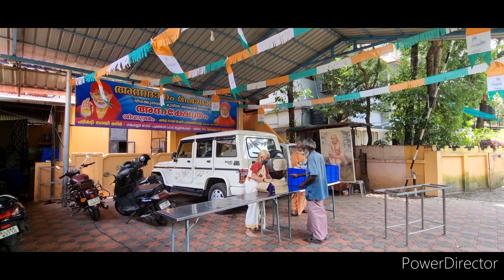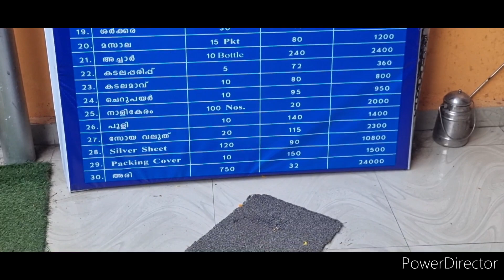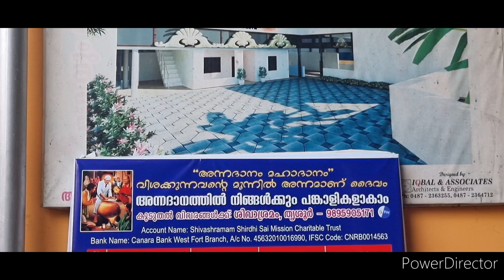877-ാംദിവസം അന്നദാനം "വിശക്കുന്നവന്റെ മുൻപിൽ അന്നമാണ് ദൈവം"അന്നദാനം മഹാദാനoSHIVASHRAMAM 18 Aug 2022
🙏ജയ് സായ് റാം🙏.

അന്നദാനം മഹാദാനം:- അന്നദാനം  877 -ാം ദിവസം
ദാനങ്ങളില്‍ വച്ച് ഏറ്റവും മഹത്തായത്‌ അന്നദാനമാണ്. മറ്റു ഏതൊരുദാനവും അന്നദാനത്തോളം മാഹാത്മ്യമേറിയതാവില്ല. വിശന്നുവലഞ്ഞു വരുന്ന ഒരാള്‍ക്ക്‌ അന്നം ലഭിക്കുമ്പോഴുണ്ടാകുന്ന ആശ്വാസവും അതു കഴിച്ചശേഷമുണ്ടാകുന്ന സംതൃപ്തിയും അന്നദാദാവിന് അനുഗ്രഹമായി പരിണമിക്കുന്നു.  അന്നദാനം ലഭിച്ചാല്‍, വിശപ്പുമാറി കഴിഞ്ഞാല്‍ സംതൃപ്തിയോടെ പുഞ്ചിരിച്ചുകൊണ്ട് പറയും മതിയെന്ന്. അന്നദാനത്തിലൂടെ ദാനം ഏറ്റുവാങ്ങുന്നയാളിന് പരിപൂര്‍ണ്ണ തൃപ്തിയാണ് ഉണ്ടാകുന്നത്. ഈ ഒരു തൃപ്തി മറ്റൊരു ദാനത്തിലൂടെയും ആര്‍ജ്ജിക്കാന്‍ കഴിയില്ല. അന്നദാനം നടത്തിയാല്‍ ദാരിദ്ര്യവും കടവും  മാറുമെന്നാണ് വിശ്വാസം. കൂടാതെ കുടുംബത്തില്‍ സമ്പത്ത് സമൃദ്ധിയും ഐശ്വര്യവുമുണ്ടാകും.

അന്നദാനം മഹാദാനം"

ഭക്ഷണം ഒരിക്കലും പാഴാക്കരുത്...അതിന്
അര്‍ഹതപ്പെട്ടവര്‍ നമ്മുടെ ഇടയില്‍ തന്നെയുണ്ട്.
ലോകത്തിലെ ഏറ്റവും പുണ്യവും ശ്രേയസ്‌കരവുമായ കര്‍മ്മമാണല്ലോ അന്നദാനം. വിശക്കുന്നവന് ആഹാരം കൊടുക്കുന്നത് ദൈവത്തിന് കൊടുക്കുന്നതിന് തുല്യമാണ്.
           "വിശക്കുന്നവന്റെ മുൻപിൽ  ഭക്ഷണമാണ് ദൈവം"
ഓം ജയ് സായ്റാം.
ആശ്രമത്തിൽ ദിവസവും 150-ൽ അധികം പേർക്ക് നടക്കുന്ന അന്നദാനം - നിങ്ങളുടെ ജന്മദിനം,വിവാഹ വാർഷികം, നിങ്ങളുടെ വേണ്ടപ്പെട്ടവരുടെ ഓർമ്മ ദിനങ്ങൾ തുടങ്ങി വിശേഷാൽ ദിവസങ്ങളിലും അല്ലാതേയും വഴിപാടായും സ്പോൺസർ ചെയ്യാവുന്നതാണ്. താൽപര്യമുള്ളവർ ബന്ധപ്പെടുക.
ശിവാശ്രമം.
നാഗസായീ കാളീക്ഷേത്ര ദേവസ്ഥാനം, ശങ്കരയ്യാ റോഡ്, പി.ഒ.പൂത്തോൾ .തൃശ്ശൂർ.68 0004
Mob.989590517I
Ac. No:Account Name: Shivashramam Shirdhi Sai Mission Charitable Trust
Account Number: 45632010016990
IFSC Code: CNRB0014563
Branch : CANARA BANK, WESTFORT ,THRISSUR

Om Jai Sai Ram

This is a message to all
Sai Devotees across the world. We have been doing Annadanam (providing food to the needy) for the past 877 days. With God’s blessings we have been able to provide food for over 150 odd people every day, ever since the pandemic struck us. We have also been sharing a video of the daily proceedings with all our benefactors. We are indeed thankful to all our benefactors who have remembered us on their important/special days and made us and the needy part of their lives by making donations to feed them. It is a matter of great marvel to know that the number of people contributing to such a cause and the number of recipients of their kindness has been increasing steadfastly. We are glad to become the channel through which it is made possible. However, we are now amid a logistical problem. It is indeed God’s doing that has allowed us to function continuously and seamlessly for these many days without any blockage. The current kitchen can facilitate just the current need of around 150 odd people. For us to take forward your charitable endeavors and make it reach the number of people who depend on us today, it is imperative that we expand our kitchen and build a dining hall (Annadana mandapam) for the people to sit and eat. With God’s blessing and your help, we are certain we can achieve this. We have estimated a cost of Rs. 35Lakhs for this purpose.

It is our humble request to you to kindly spread the word about our charitable endeavors with your friends and family. That in itself is a great service. For the ones who would like to help us solve our current problem, please find below our Bank account details. We are certain that God will help us in finding a way to feed the people who depend on him through us.

We would like to wish you, your family, and the world – all the happiness, health, and comfort. We pray for God’s blessings to be showered on you! Let there be prosperity!

Your offering have reached to me and I am very happy receiving that..I will never forget it

Those who are interested please contact Shivashramam.
Nagasai Kalishethra Devasthanam, Shankarayya Road,
P.O. Poothole, Thrissur : 680004
Account Name: Shivashramam Shirdhi Sai Mission Charitable Trust
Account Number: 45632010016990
IFSC Code: CNRB0014563

Shirdi Sai Mandir SHIVASHRAMAM
 Near Ceramic Centre, Sankarayya Rd, Poothole, Thrissur, Kerala 680004
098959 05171